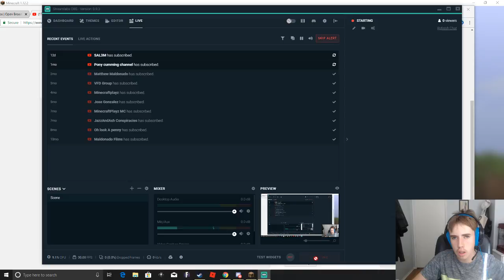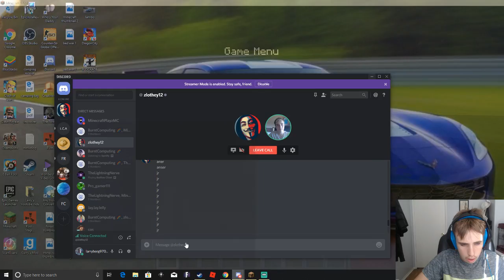Larry Berghaus minecraft with issac